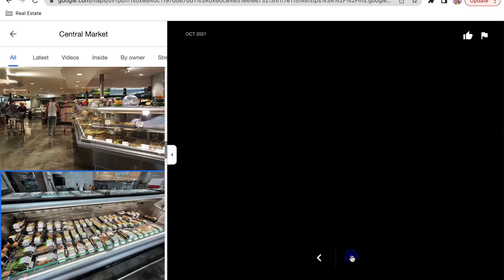Moving from Houston to Atlanta Georgia | Living in Houston vs Living in Atlanta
Are you considering moving from Houston to Atlanta Georgia and wondering if it's any better living in Atlanta? You are in luck! I have lived in Houston for 8 years and going on 11 years living in Atlanta. In this video, I give you my personal take on living in Houston vs living in Atlanta. I go over the similarities and differences of Houston and Atlanta in terms of size, diversity, weather, food, and a bunch of random things that I either disliked about Houston or terribly miss about Houston. Did I mention I miss the Tex Mex and BBQ from Houston? But I do love the weather in Atlanta much MUCH better! Good-bye 8 months of humidity!

0:00 - Intro
2:18 - Random thoughts about Houston vs Atlanta
9:06 - Size
11:02 - People/Diversity
12:22 - Traffic
14:22 - Cost of Living
16:28 - Traveling
18:56 - Weather
22:33 - Things to Do
24:36 - Prettier City?
25:29 - Food Scene
26:06 - Jobs
27:35 - Conclusion

🤔 Thinking of moving to Atlanta, Georgia?  If you are moving to the Atlanta area and need guidance on where to live, I'm here for you! I absolutely love working with people that are relocating to Atlanta. Let me be your match-maker for the right neighborhood that meets your lifestyle and budget.

Whether you are looking to move next week or next year, I'm here for you!